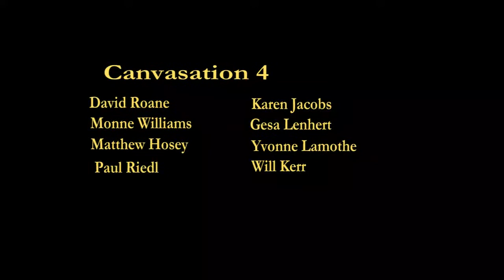Canvasation 4 - "train your ears honey..."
The Canvasation Project engages small groups of artists to create paintings collaboratively while filmmakers film their creative process. Individual and collective notions of artistic interpretation, visual language, and communication are filmed to explore the artist’s individual method of creative thinking and problem solving. The layers and surface of each finished Canvasation painting presents a number of individual approaches that manifest one cohesive work of art.